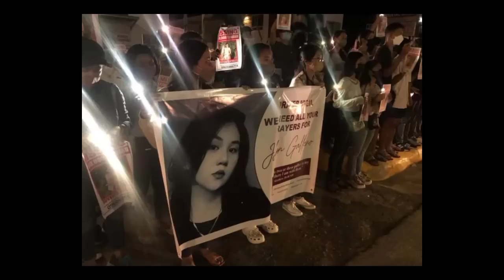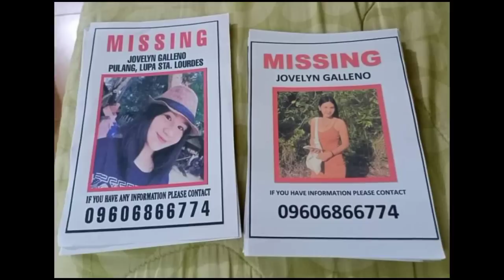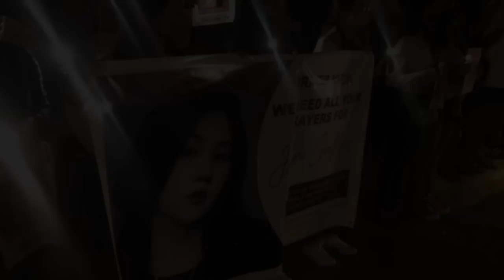Kumpirmado na! Jovelyn Galleno ipinagdasal na ng kanyang Pamilya at mga Kaibigan! | Latest Update!